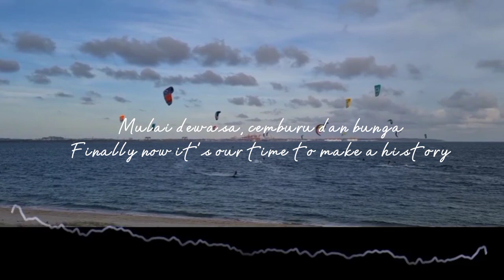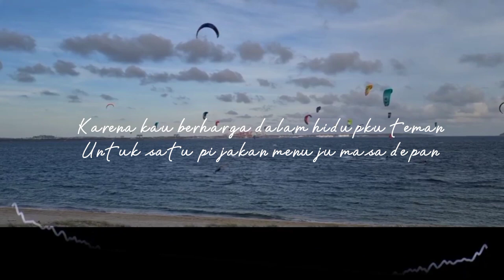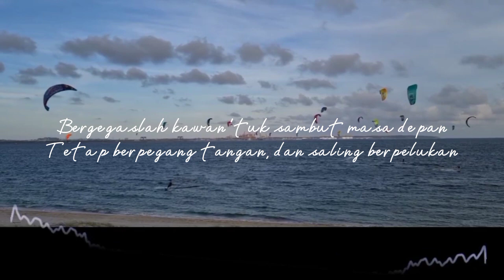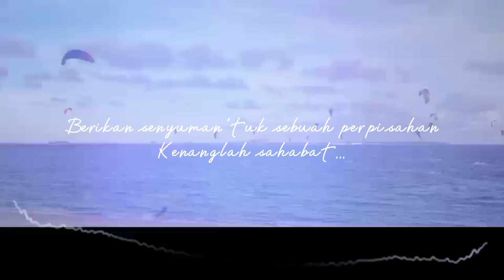Bondan Prakoso & Fade2Black - Kita Selamanya (Lirik)